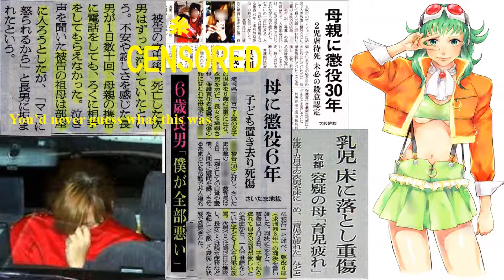【Megpoid】 糸 1992（ Nakajima Miyuki 中島みゆき）；Thread【Vocaloid 4】メグッポイド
Thread 糸; Nakajima Miyuki 中島みゆき 1992
Lyricist： Nakajima Miyuki 中島みゆき
Composer：Nakajima Miyuki 中島みゆき

Singer: Megpoid (Gumi); Vocaloid 4 メグッポイド
Vocaloid Editor：Sekisaba-san
Arranger: L=Ait-P
Video Producer: Honobo -P